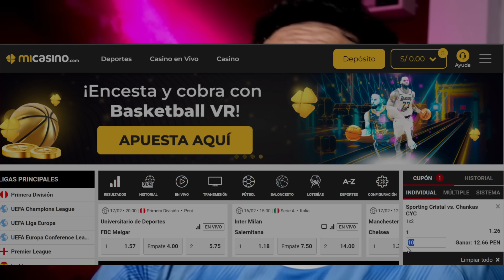CRISTAL vs CHANKAS 4-1 | 📺Reacción📺 15/02/24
Partido entre la SPORTING CRISTAL y LOS CHANKAS, por la Fase 1 de la Liga 1 Perú 2024. Esta es una reacción y resumen de los mejores momentos del cotejo.